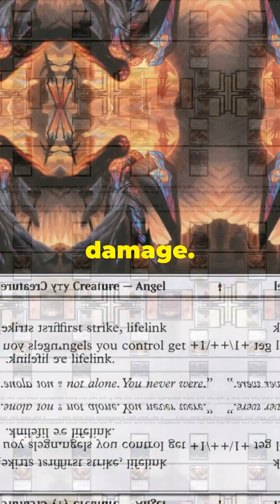Game Theory: Zero-Sum Outcomes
In Game Theory, while we often discuss zero-sum games where one player's gain is another's loss, the real excitement comes from the layers and complexities within these games.